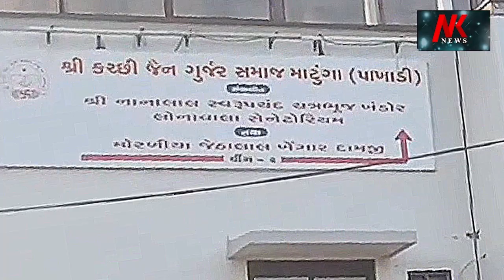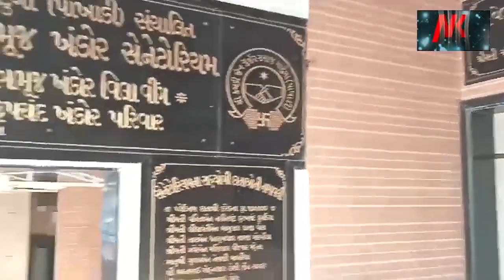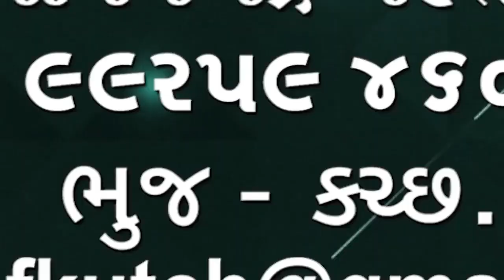Matana Madh જામનગરના ગામમાંથી એક શ્રદ્ધાળુ સવા 11કિલોની સાંકળ બાંધી પાછલા પગે માતાનામઢે દર્શન આવ્યા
Matana Madh
શ્રદ્ધાને સીમાડા હોતા નથી જામનગર પાસેના ગામમાંથી એક શ્રદ્ધાળુ સવા  11 કિલો ની સાંકળ બાંધી પાછલા પગે માતાના મઢે દર્શન આવ્યા